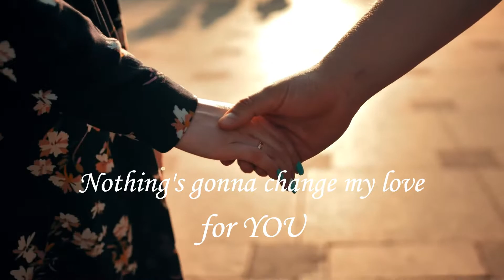Best ever loving saxophone cover ~ Nothing's gonna change my love for you ~by Saxy Lau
Saxy Lau is a saxophonist from Malaysia who also perform multi tasking talent like Impersonation comedian show to entertain honourable guests to create an unforgettable experience for Live Performance such as

1. Corporate event,
2. Wedding event,
3. Birthday party
4. Interactive event
5. Festival